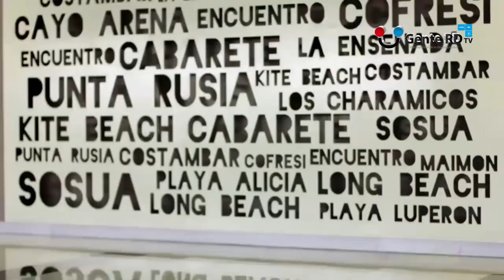Mira lo que Puerto Plata tiene para ti “pá cuando pase la cuarentena”